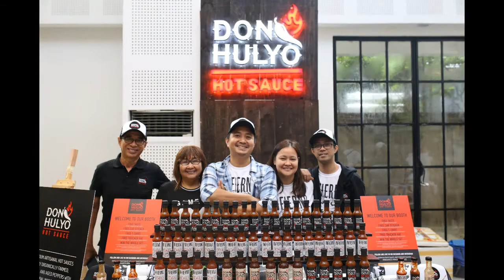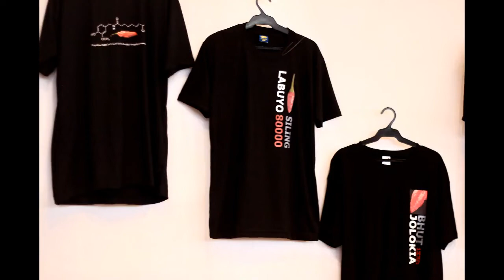2018 Philippine chili festival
See you at the 2019 Chili festival on August 25 2019 at Whitespace Manila 2314 Chino Roces Ave. Ext Makati City. All things chili Bazaar, food food food, chili challenges, lectures, Johnny Scoville  international Chili Icon is flying in to see all of you all. Rock band plays from 6 pm